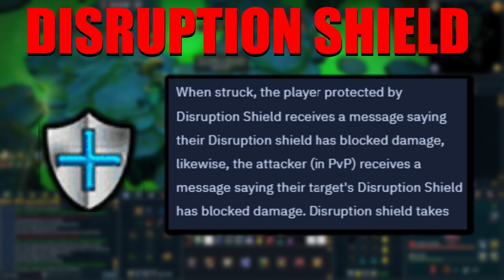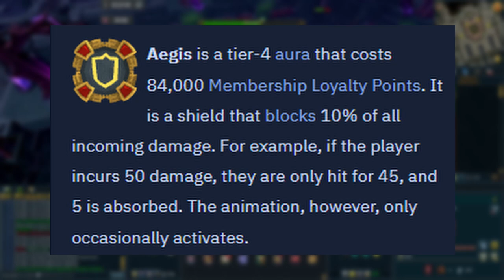Do THIS To Stop Dying & Make PvM WAY Easier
In this video I talk about PvM on Runescape 3, learning and items and unlocks you can use to make trying higher tier bosses way easier and how to stop dying in Runescape.

CPU-Intel Core i7-9700K
AIO-ID Cooling Zoomflow 240X White
Motherboard- Asus Prime Z390 RGB
RAM-Corsair Vegneance RGB White 16GB
SSD-SK Hynix Gold 1TB M.2-2280 NVME
GPU-Zotac GeForce RTX 3060 AMP WHITE
Case-Corsair iCUE 465X White RGB MID
PSU-RMX 2018 850W 80+ Gold White
4K Monitor ASUS TUF 4K Monitor
1080P Monitor ACER
Keyboard Steel Series Apex 100 RGB
Mouse Razer Lancehead White RGB
Microphone Hyper X Quadcast
Microphone Boom Arm
Mousepad Steel Series Black
Editing Program Davinci Resolve Studio
Webcam Logitech C922x Pro Streaming